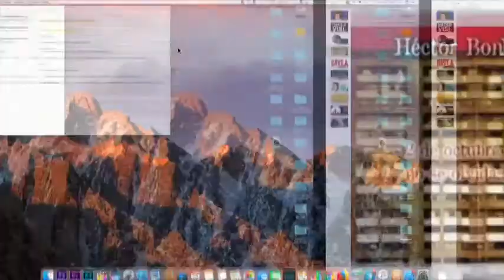CarteleraCultural: Designación de Adriana Camarena como titular del Instituto Estatal de Cultura.